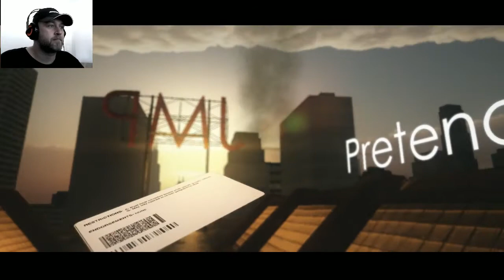4pm with EbuGamer #2 Commit Silverside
What have a done to this poor man and his family.
PCCG White Hellcat 780 Gaming System Competition!
When EbuGamer hit 100,000 Likes this awesome prize will be drawn.
System Components:
CPU: Intel® Core™ i5 4690K
CPU Cooler: Corsair Hydro Series H75 CPU Cooler
Motherboard: MSI Z97 Gaming 3 Motherboard
Graphics: MSI GeForce GTX 780 Gaming Edition 3GB
Memory: G.Skill Ripjaws X F3-12800CL9D-8GBXL (2x4GB) DDR3
Solid State Drive: Samsung 840 EVO Series 120GB SSD
Hard Drive: Seagate Barracuda 2TB ST2000DM001
Case: NZXT H440 Mid Tower Case White/Black
Power Supply: Seasonic G-650 80Plus Gold 650W
Additional Lighting: 30cm Red LED strip
Operating System: Microsoft Windows 8.1 64bit OEM
Become a VIP and increase your chances to win this awesome prize.
Bonus Entries and More!
Please read the Official Rules on the competition entry form.